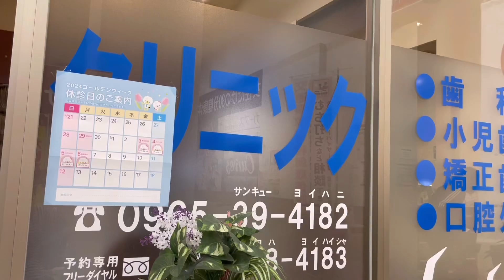さしよりアップ4月12日なんとか珈琲の隣にはパン屋さんが！